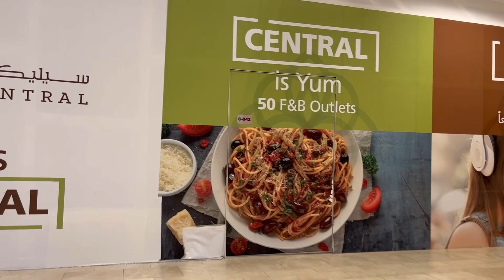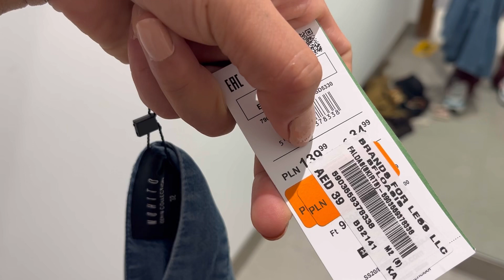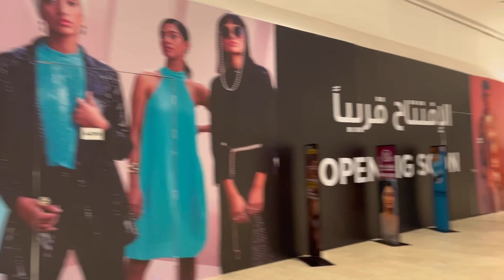My first time at LuLu center at Dubai 🥰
Love taking a walk or a run, I try running everyday after work, it’s fun plus it’s healthy to keep me occupied, lulu center is one of the biggest shopping center around my neighborhood it was great experience for me I hope you guys will enjoy it as much I did 🥰😍